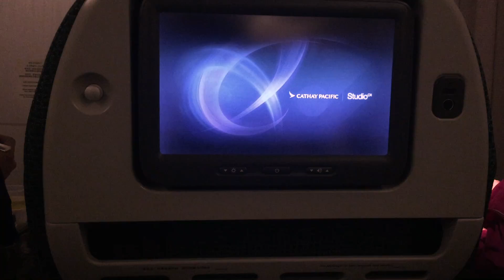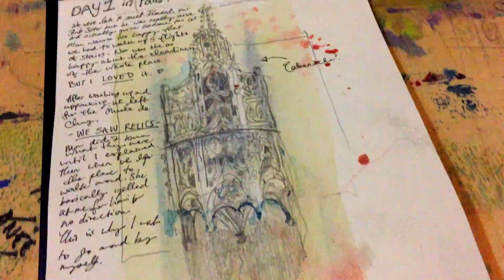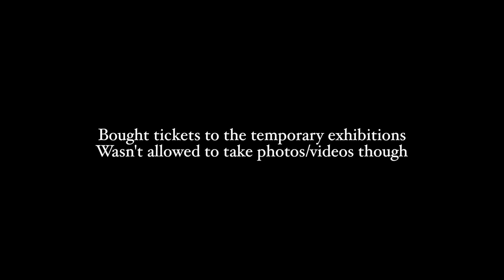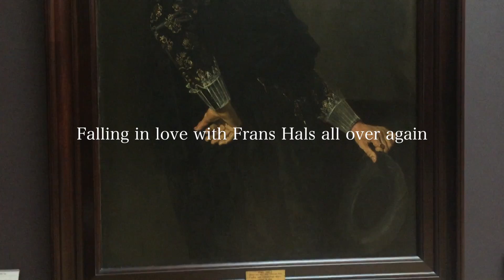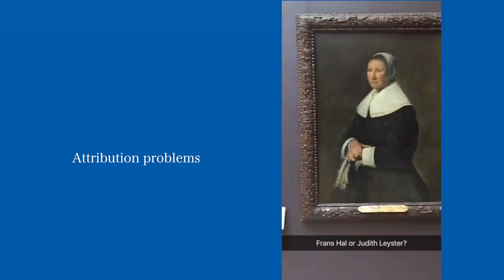宅女Travel Vlog: PARIS 2017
Had a blast with my mum going to Paris and London this summer to see the art that I have been/will be studying and researching on! Got a little lazy towards the end and didn't do as many sketch studies as I would like. Anyway, this is my little recount journal on the most amazing week :)
Don't be a stranger!